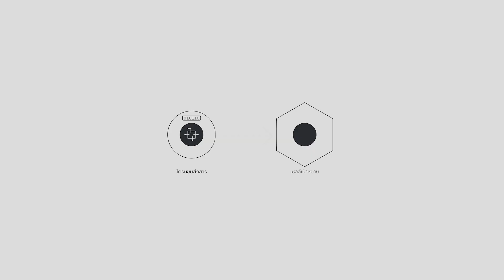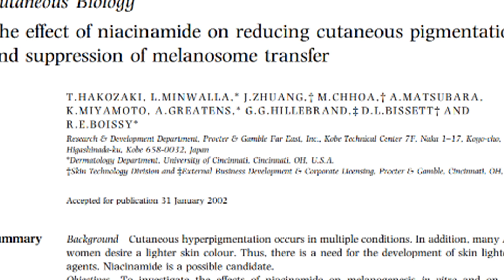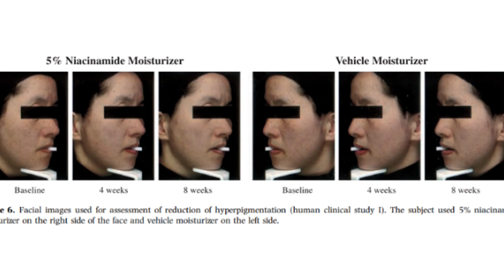(กูรูเช็ค) 🙌 3 SMOOTHERS เซรั่มหน้าขาว ผิวไบร์ท กับสารสกัดโดสสูง ซึมลึกถึงเซลล์เม็ดสี!?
เซรั่มหน้าใสสามัญประจำโต๊ะ ที่หม่องอยากจะมาอวยยศให้เค้า กับแบรนด์ 3SMOOTHERS ใช้ดีย์แบบตะโกนน!! แล้วด้วยตัวสูตรเจ้าตัวเซรั่มที่หม่องจะมาแชร์วันนี้เค้าเลือกใช้ นวัตกรรม DRONE™ ที่มาคอยส่งสารเข้าสู่เซลล์ MELANOCYTE ได้อย่างตรงจุด แถมมีโครงสร้างคล้ายฮอร์โมน α-MSH สามารถแย่งจับกับตัวรับ MC1R ทำให้การผลิตเม็ดสีผิวน้อยลง สูตรที่ว่าก็คือ

NANOBRIGHTENING AND WHITE SERUM (ธรีสมูทเตอร์ส นาโน ไบร์ทเทนนิ่ง แอนด์ ไวท์ เซรั่ม)
เค้ามีสารไวท์เทนนิ่งในสูตรหลายตัวเลย เช่น
🧪X50 PUREWHITE 1%
🧪 NIACINAMIDE  5%
🧪 ALPINIA KATSUMADAI SEED EXTRACT  3 % เมล็ดขิงญี่ปุ่น
🧪MELAZERO 1%
🧪TRANEXAMIC ACID 3 %
🧪 EXFOLACTIVE EV 2 %
🧪 INACLEAR 1 %
     ช่วยทำหน้าที่เพิ่มความกระจ่างใส ผลัดเซลล์ผิวเก่า เปิดเซลล์ผิวใหม่ แถมสูตรนี้ยังมี NANOCUBE-V เป็นเทคโนโลยีนำพาสารเข้าสู่เซลล์อย่างเป็นระบบและมีทิศทางเป็นระเบียบ
นอกจากที่หม่องบอกมาแล้วในสูตรยังมีสาระสำคัญอีกหล๊ายยยตัว ทั้งเป็นตัวช่วยฟื้นฟูบำรุงผิวและเพิ่มความชุ่มชื้น ปลอบประโลมอีกด้วย เยอะสุดๆ 😵‍💫

❌ ไม่มี ALCOHOL, SILICONE, COLOR, PARABEN, OIL, FORMALDEHYDE, MERCURY, STEROIDS, RETINOIC ACID, LEAD & HYDROQUINONE คุณๆคนไหนที่แพ้สารกลุ่มนี้สามารถใช้ได้ค่า
✅ NON-COMEDOGENIC (ไม่ทำให้เกิดการอุดตันที่ผิว)

💵  ราคา 890 บาท ขนาด 30 มล. (ราคามล.ละ 43 บาท)